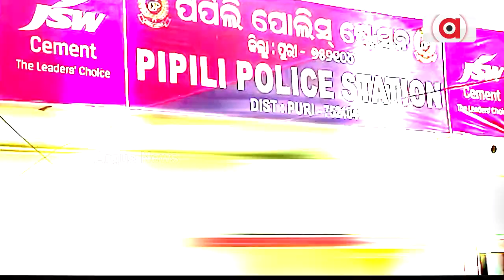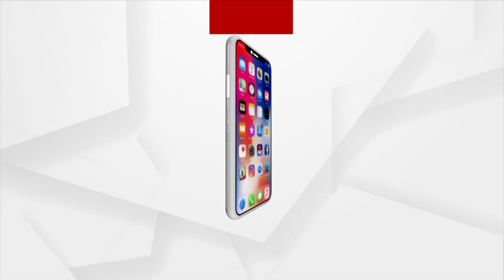Pipili has turned haven for soil mafia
Mafia Scare In Broad Day Light In Pipili Of Odisha.